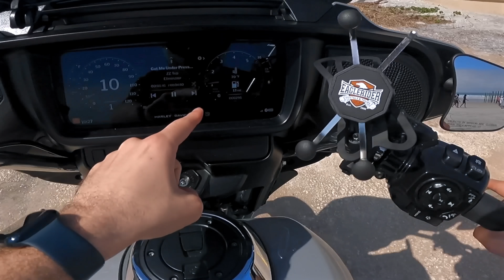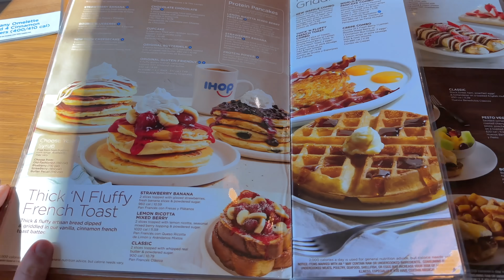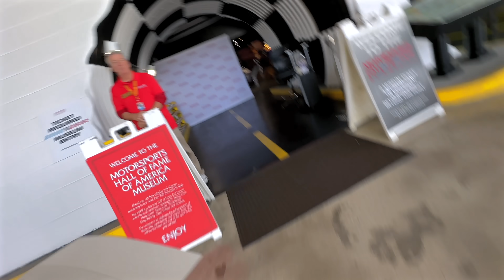Il MIO VIAGGIO in AMERICA🇺🇸: Ep.7 - Ho RIMORCHIATO in SPIAGGIA con l’HARLEY!😬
Nella spiaggia di Daytona Beach ci sono un sacco di ragazzi e ragazze che festeggiano la fine della scuola. Andare in moto li è stata la scelta giusta😂

Sono stato in Florida per una settimana e ho vissuto il vero lifestyle americano. Un viaggio che non dimenticherò mai!